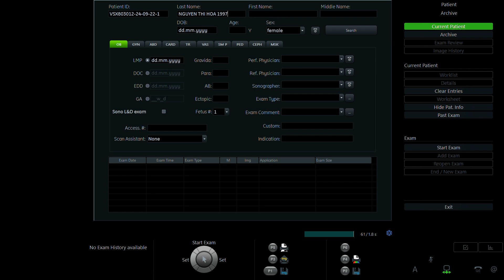NGUYỄN THỊ HOA 1997 p2